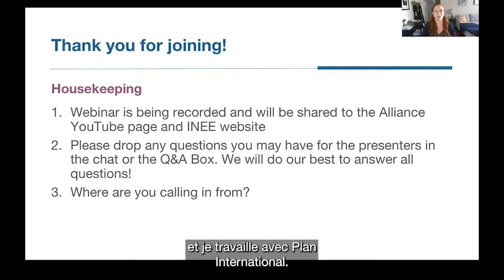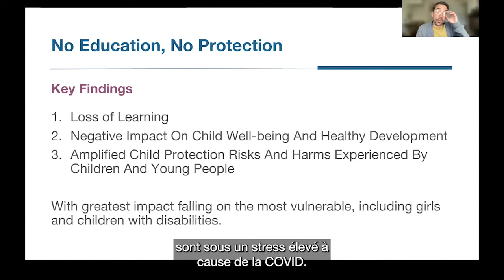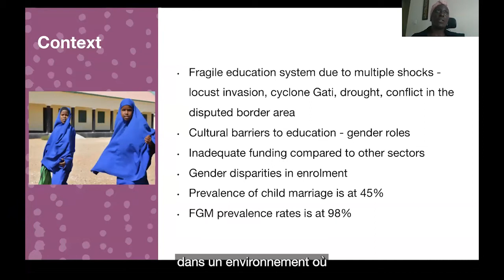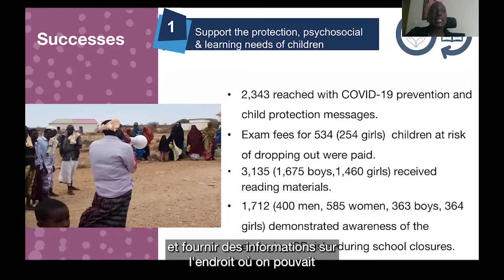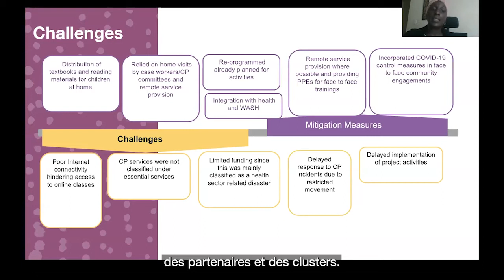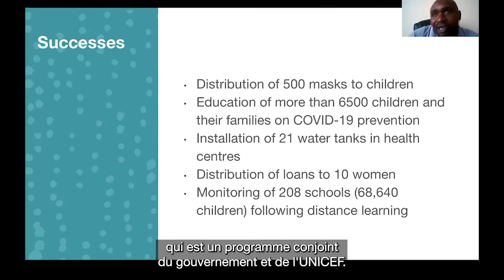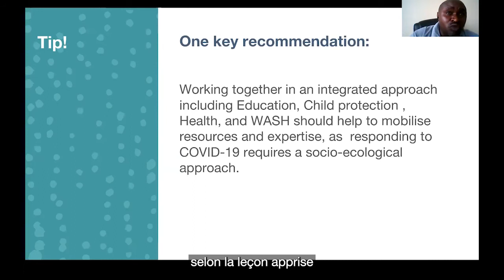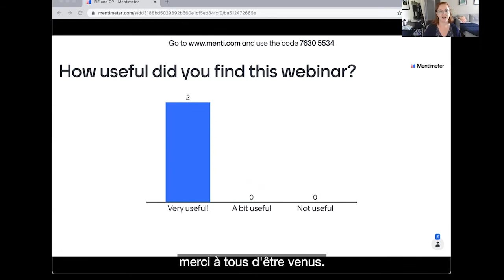Webinar | Integrating CP and Education in Emergencies during COVID-19 [French captions]